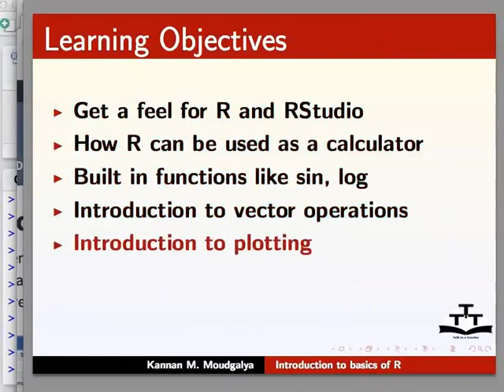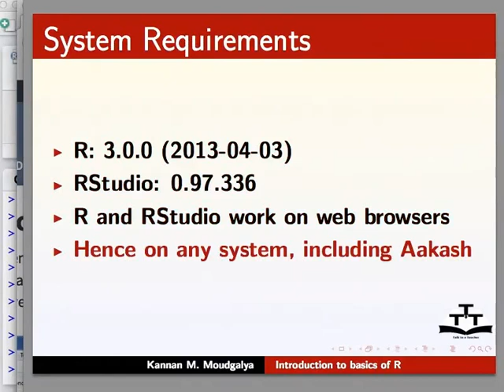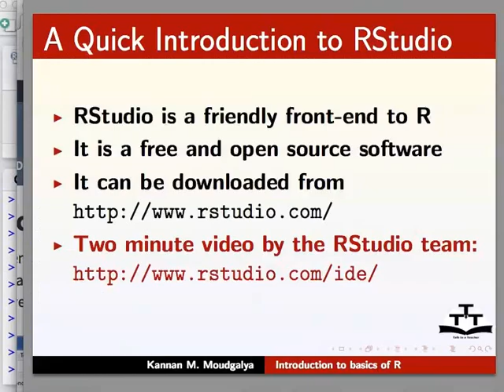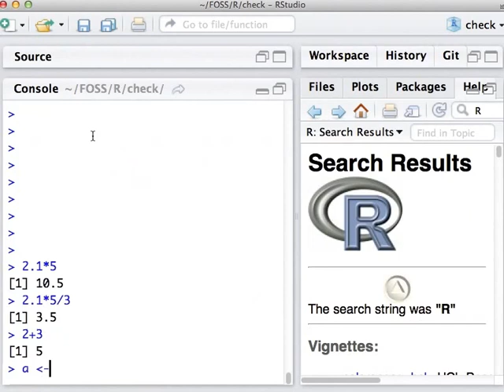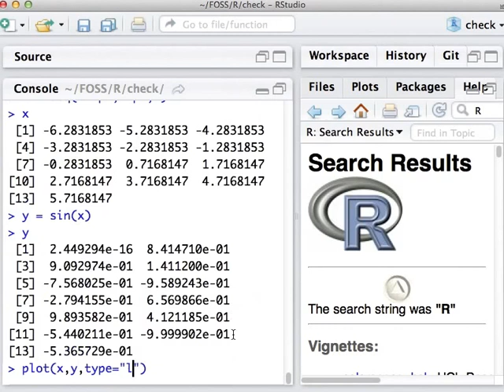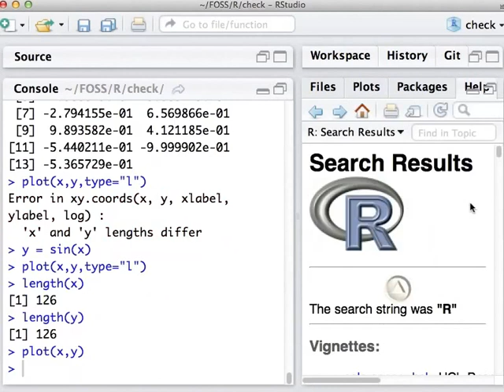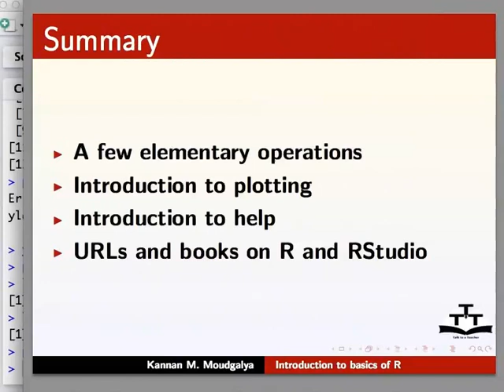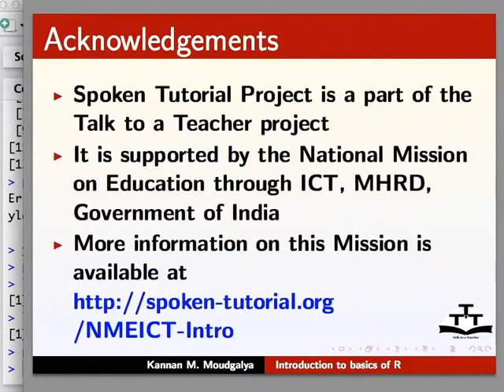Introduction to basics of R - English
Version of R and RStudio used
Operating systems on which these run
Quick intro to R and RStudio
Resizing the font and window size
*, +, -, ^, sqrt
exp, log, sin
Different ways of invoking log
Vectors using seq and length
pi
Plotting a sine function
Defining more points to get a smooth plot
Plotting with points and as line
Introduction to help